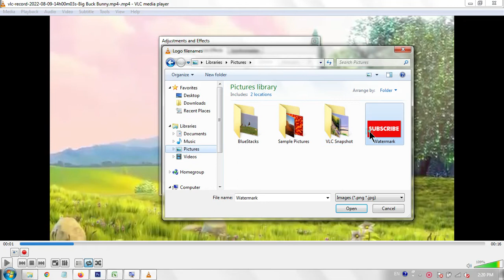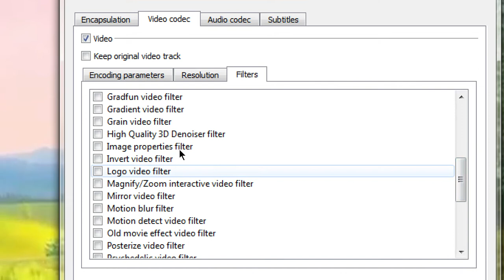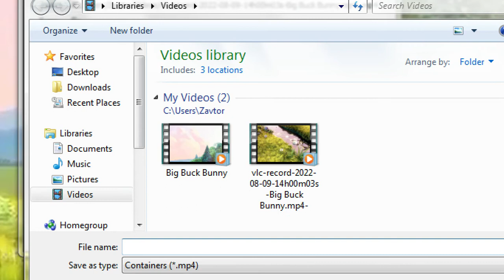How to Add Watermark to Video in VLC and Save it ?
Often times to protect our video from being copied by others or for promoting our brand we add watermark to video. VLC media player also provides an easy way to do this. You can add a logo or text to your video as a watermark overlay and save it for sharing. This video demonstrate step-by-step instruction to add watermark to video in VLC.

Watch the video and let me know if it is helpful or not.